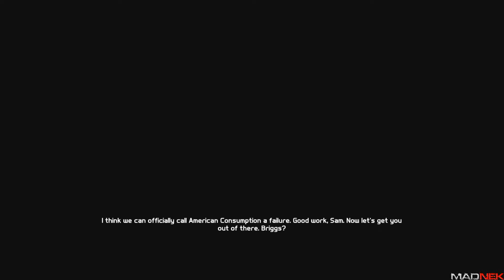Let's Play Splinter Cell Blacklist p25: American Consumption 3/3 [Ghost Perfectionist]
Welcome to a new LP, I'll be working on stealth runs mainly, with silent take outs, try and keep it to the level of previous Splinter Cell games.

Some info:
Tom Clancy's Splinter Cell: Blacklist is an action-adventure stealth game published by Ubisoft. It is the sixth installment of Tom Clancy's Splinter Cell series and is the direct sequel to Splinter Cell: Conviction. It was released for Microsoft Windows, PlayStation 3, Wii U, and Xbox 360, in North America on August 20, 2013, Australia on August 22, 2013, Europe on August 23, 2013, and will be released in Japan on September 5, 2013.

Blacklist introduces a new gameplay mechanic called Killing in Motion, allowing the player to highlight targets and take them out in quick succession while on the run. The game is set in a third-person perspective so the protagonist and the objects around him are visible. As well, there is voice integration with Xbox 360's Kinect peripheral, which allow players to say things to distract enemies and then attack. The player can also use the Kinect sensor to control the protagonist with their body instead of the Xbox 360 controller.
In the Wii U version, the Gamepad controller's touchscreen acts as an interface to access gadgets and other features from the protagonist's arm-mounted computer, or OPSAT. It also incorporates the screen and motion controls to highlight enemies through thermal vision when using the Killing in Motion mechanic. - Thanks Wiki.

I will try to complete the game as stealthy as I can, that can only mean there will be a lot of fun!

My pc spec:
CPU: Intel Core i7 4770k @ 3.50 Ghz
Memory: 32GB
GPU: Nvidia 780TI

Software that I usually use:
Steam, Skype, Dxtory or Fraps, Audacity, Sony Vegas Pro, Virtual Dub